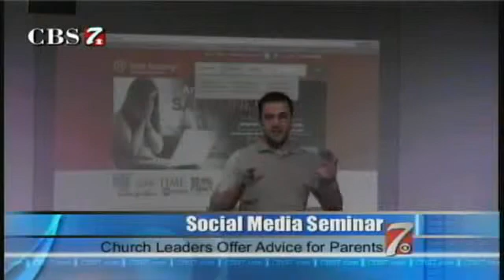Church Offers Tips for Protecting Kids Online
With so many young people today using social media and the Internet, one church is working hard to keep children and teens safe online.

Golf Course Road Church of Christ in Midland held its first social media seminar for parents today.

"I think it's a parent's responsibility to help guide them, to protect them in some sense and to take an active role in bringing them up," said GCR's Youth Pastor Ryan Rampton. "Just in everyday actions that they do, but also in the digital actions they are a part of."

For some parents, it was a chance to learn about how kids use social media and mobile devices to access the web.

"Knowing more about it helps me to interact more beneficially in their life," said Clay Wooten, who has three children from teenagers to adults.

The Church also offered tips and tricks that can help parents track what websites young people visit or even help locate children by using the GPS on their cell phone.

Church leaders say it's important to be pro-active when it comes to your child's digital life.

"It's better to start young," said Rampton. "There are legitimate dangers to children and teenagers."

The church compiled a list of tips and tricks as well as suggested software programs to monitor or filter content on your child's computer.

They will be posting that information on their website at this link